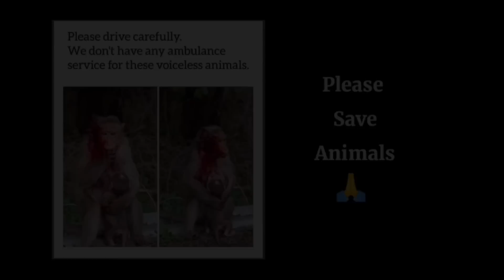Who did Tillu meet today? | టిల్లు ఈ రోజు ఎవరిని కలిశాడు | Praveen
Follow My Instgram ID : Monkey_tillu